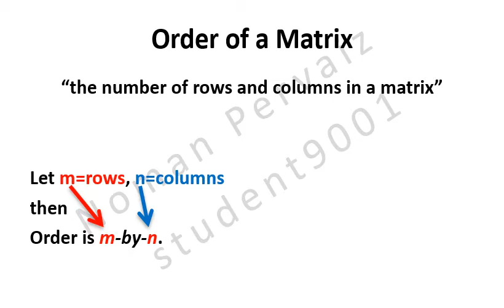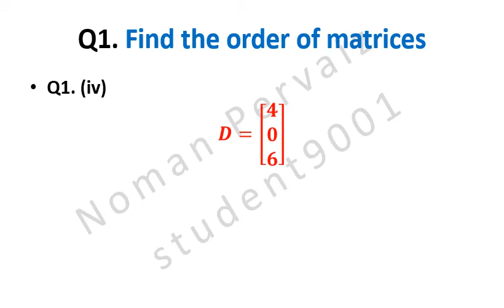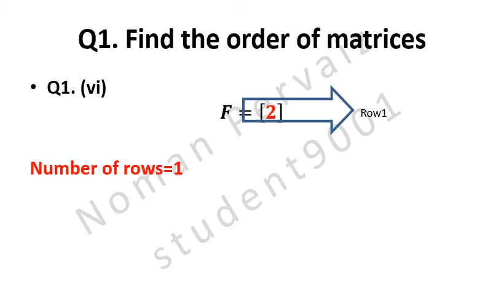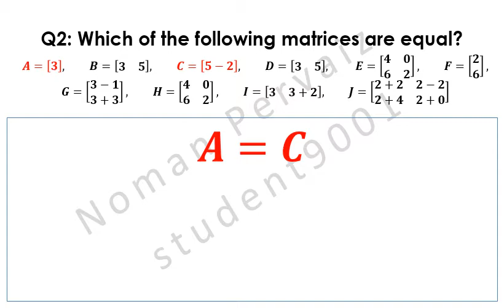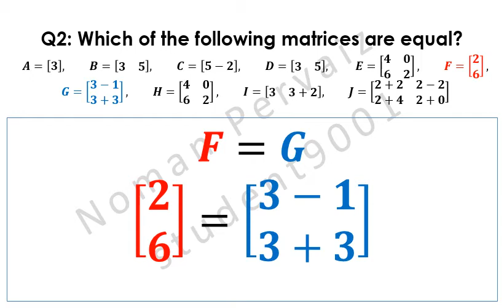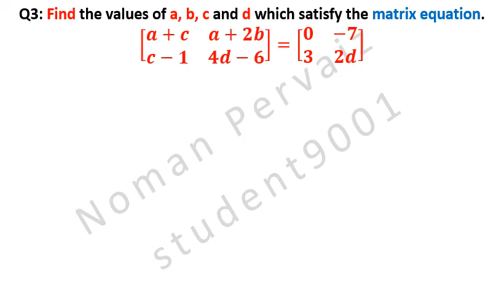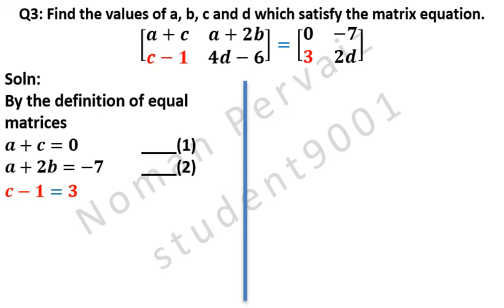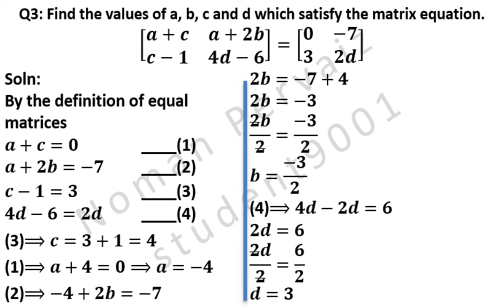9th 1.1|| math || class 9 maths|| exercise 1.1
9th class math 1.1| Science Group

Unlock the secrets to mastering mathematics with easy tips and tricks that make problem-solving a breeze. Whether you're gearing up for exams or just want to deepen your understanding of math, this tutorial is your go-to resource.

In this video, we delve into fundamental math concepts for 9th-grade students in the science stream. From algebra to geometry and beyond, we break down complex problems into simple, actionable steps. Enhance your skills with practical strategies and boost your confidence in tackling math challenges.

In this video, you will learn:

Tips and tricks for solving Math 1.1 problems
Easy methods to remember formulas and concepts
Step-by-step solution for common problems
Practice questions for better understanding
Whether you're preparing for your board exams or just want to improve your math skills, this video is for you. So, sit back, relax, and let's master 9th Class Math 1.1 together!

 9th class math, Math 1.1, Science Group, Math tutorial, Algebra, Geometry, Trigonometry, Problem-solving, Tips and tricks, Easy methods, Educational video, Learning, Online education, School, Student, Exam preparation, Board exams, Punjab, Punjab Board.